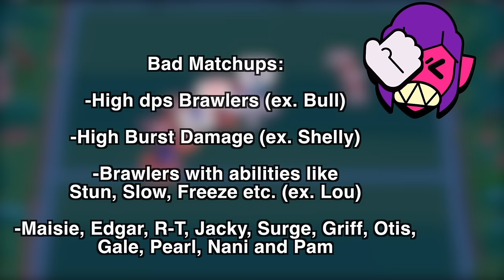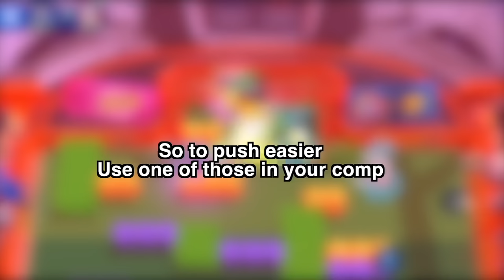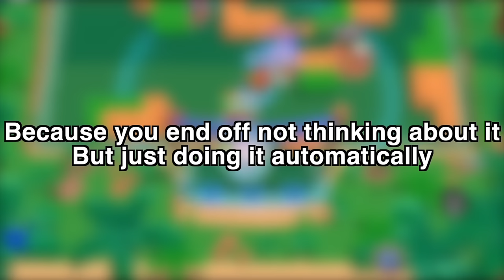The MORTIS Guide 🦇🔥